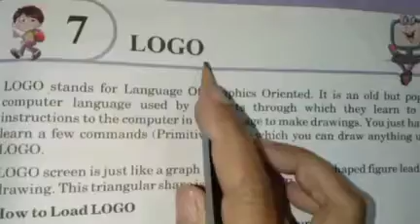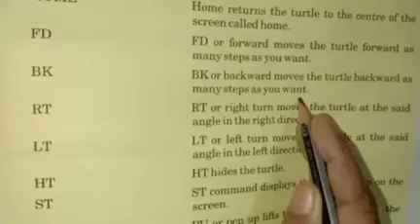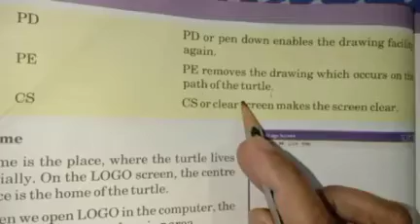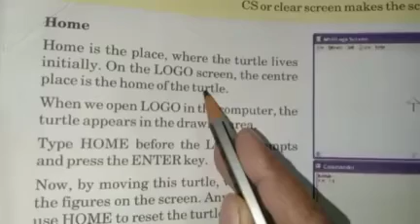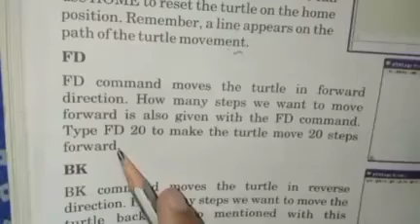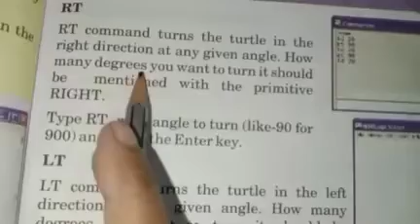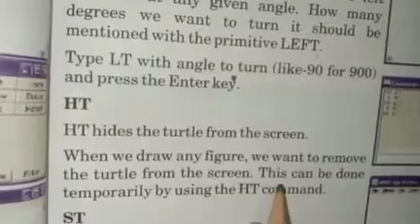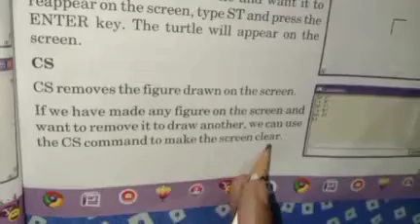Class-4, Subject-Computer, Chapter-7: LOGO(Part-2), Date-31/01/2022